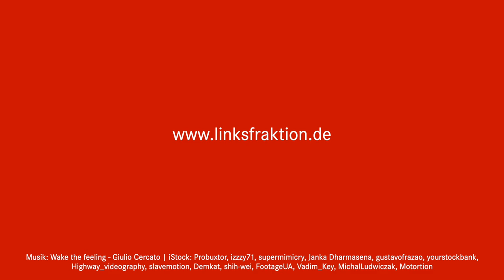Menstruation ist kein Luxus – Umsatzsteuer auf Menstruationsprodukte absenken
Menschen suchen sich nicht aus, ob sie menstruieren oder nicht. Deshalb beantragt DIE LINKE im Bundestag die Absenkung der Mehrwertsteuer auf den ermäßigten Steuersatz von 7 Prozent. Darüber hinaus sollen Binden und Tampons aber auch kostenfrei zugänglich sein: über öffentliche Gesundheitsstellen, an öffentlichen Toiletten, in öffentlichen Einrichtungen. Frauen treffen einkommensunabhängige Steuern in besonderer Weise: Sie verdienen im Schnitt 21% weniger als Männer, müssen aber für viele Produkte und Dienstleistungen mehr bezahlen. Eine besonders offensichtliche Ungerechtigkeit stellt die Besteuerung von Menstruationsprodukten mit 19% dar.